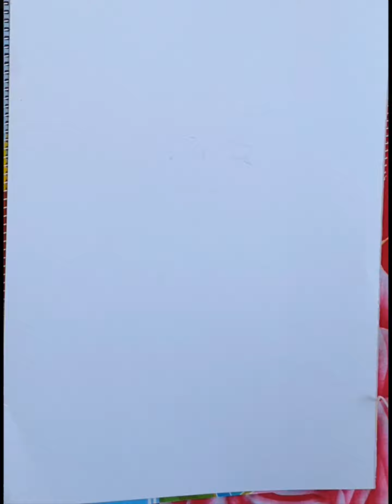Water colour painting 🎨 black & White Sister Ambika Pokharel